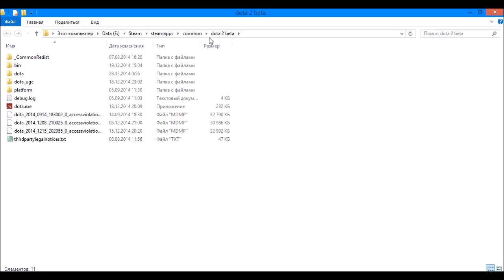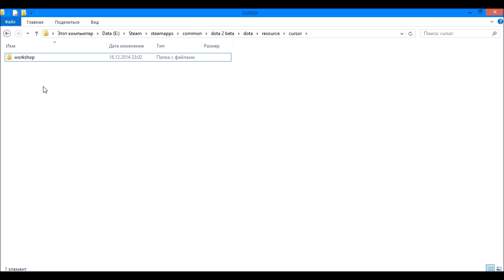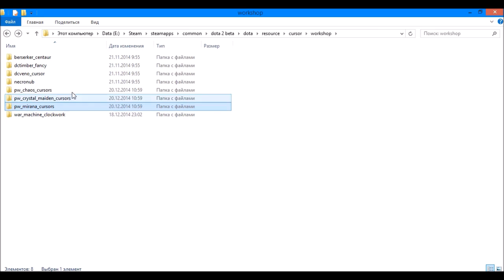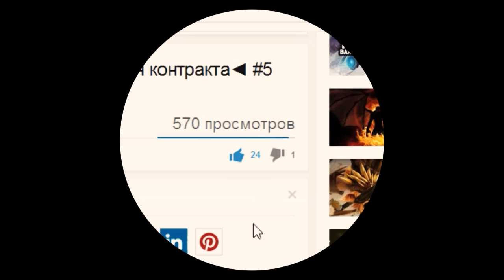Dota 2. Ставим любой набор курсоров (бесплатно)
Dota 2.
Ставим любой набор
курсоров (бесплатно)